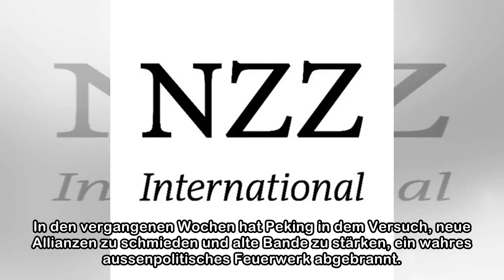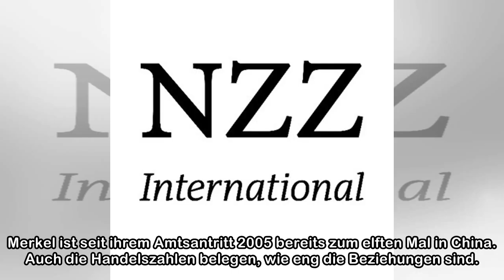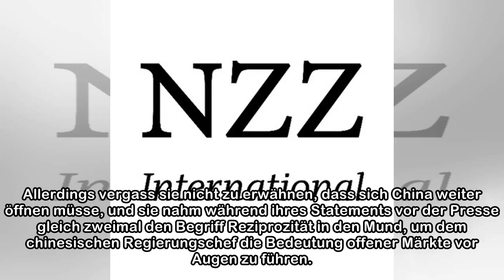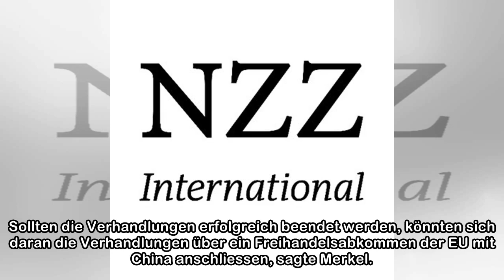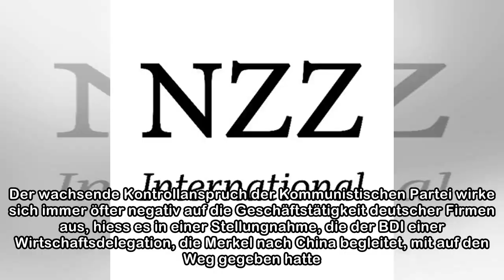China will noch mehr Nähe zu Deutschland | NZZ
In den vergangenen Wochen hat Peking in dem Versuch, neue Allianzen zu schmieden und alte Bande zu stärken, ein wahres aussenpolitisches Feuerwerk abgebrannt. Jüngst war der indische Premierminister N...